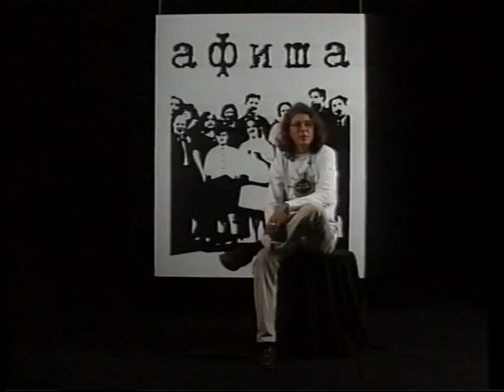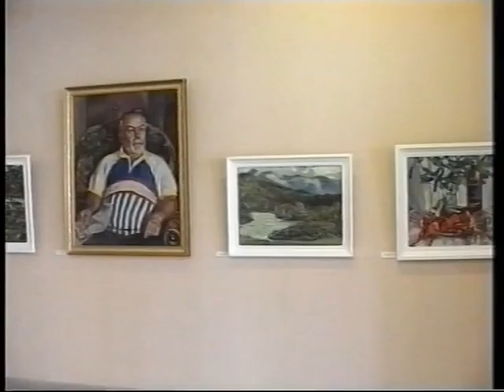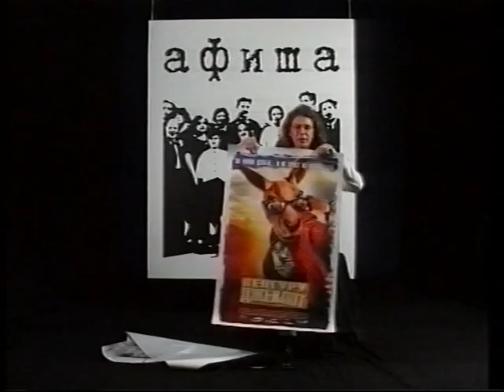Программа Афиша Вадим Климов о культуре в Барнауле 12 09 2003